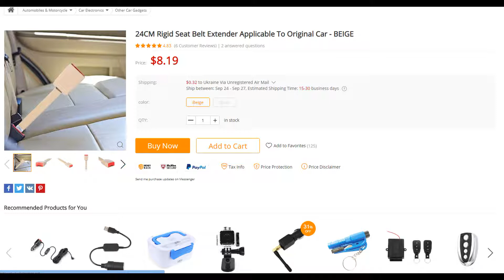24CM Rigid Seat Belt Extender Applicable To Original Car - BEIGE